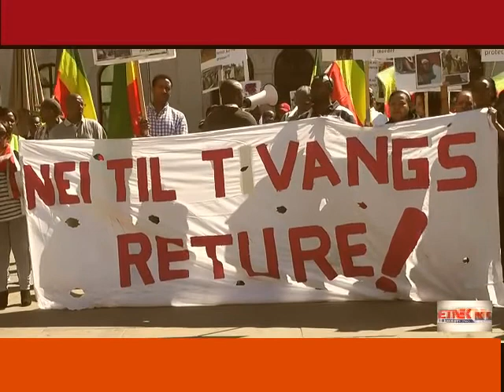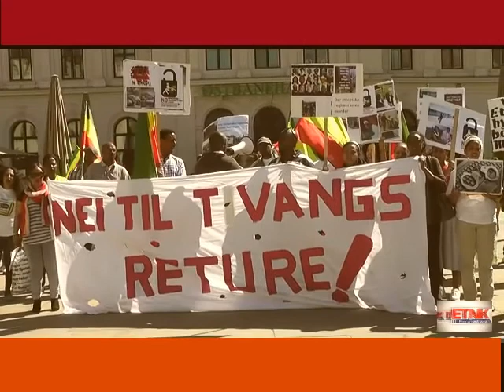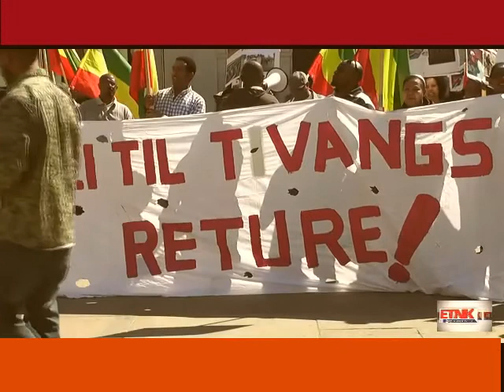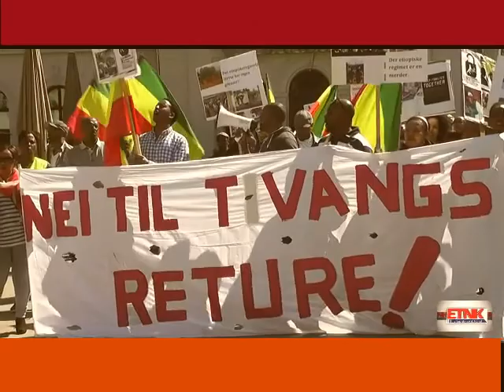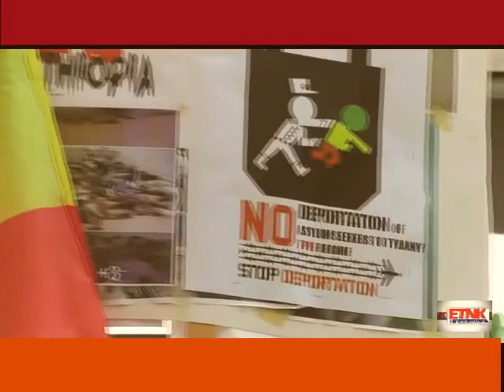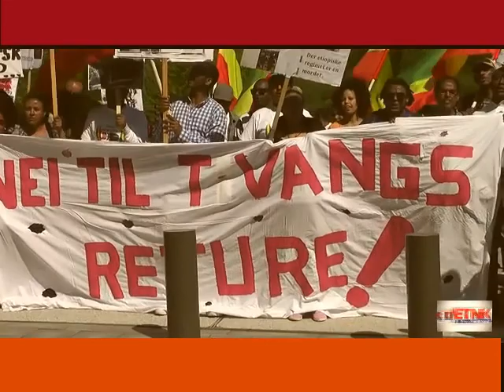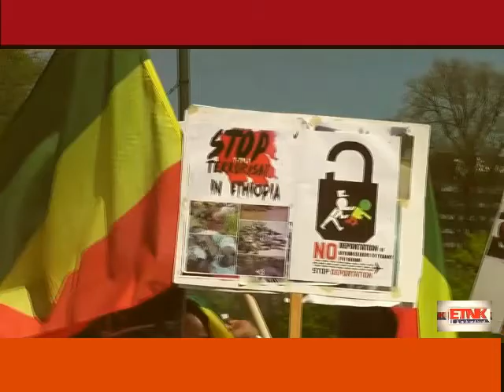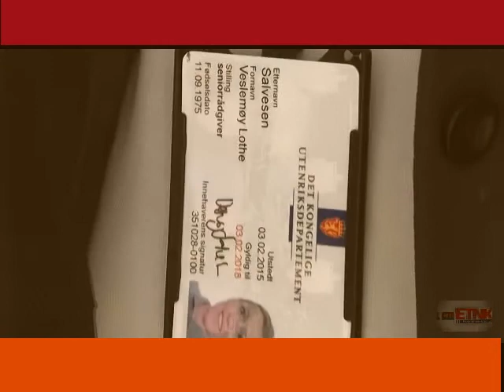DEMONSTRATION MOT TVANGSRETURE 10 05 2016